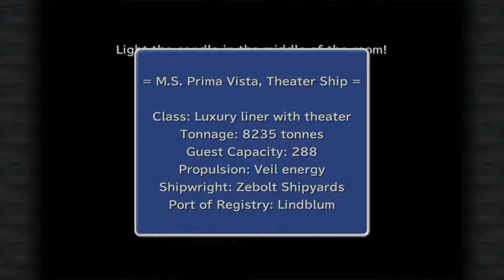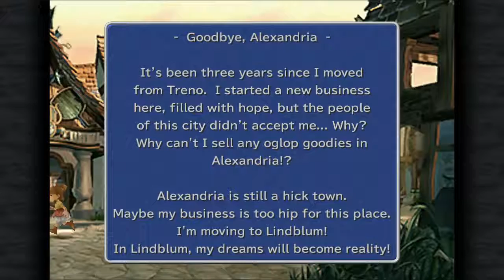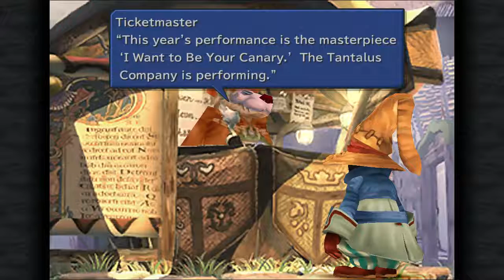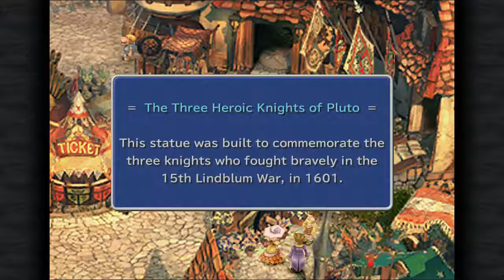Final Fantasy IX E01- The Plans